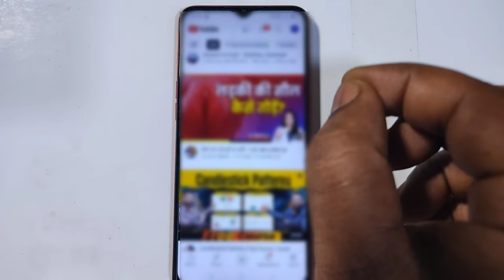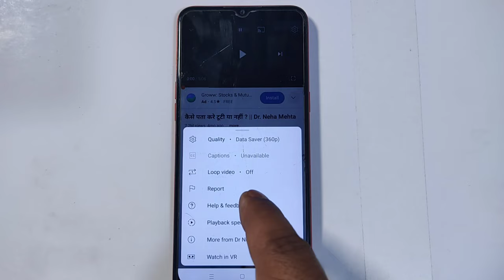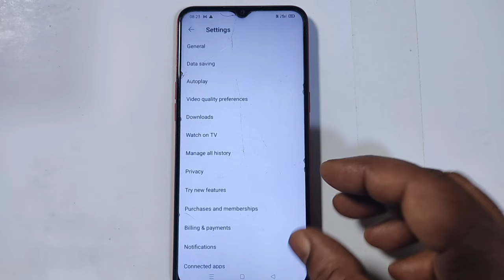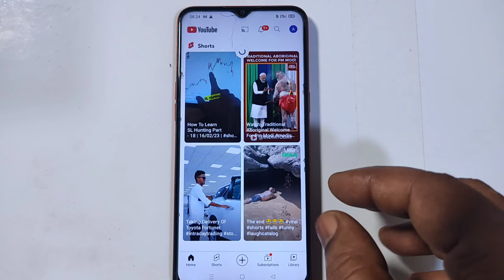YouTube par gandi video na aaye iske liye kya karen|Youtube par gandi video kaise band kare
About This Videos 👇
es video me bataya gaya hai YouTube par gandi video na aaye iske liye kya karen Youtube par gandi video kaise band kare

Your Queries 👇
 youtube par gandi video na aaye iske liye kya  karen